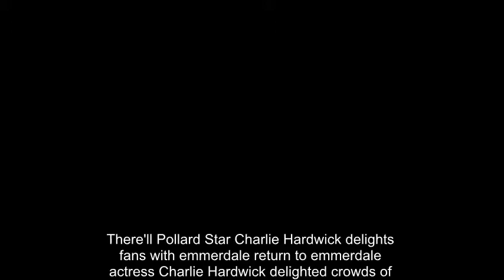Val Pollard star Charlie Hardwick delights fans with Emmerdale return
Emmerdale actress Charlie Hardwick delighted crowds of visiting fans by returning to the studio where she brought her iconic character Val Pollard to life. Fans have been missing Val since she was devastatingly killed off in a smashed up mirror maze during a helicopter crash, before then making a final appearance as a ghost before Eric.  It was a typically flamboyant way for Val to go but Charlie is still as fond as the show as ever which is why she turned up for a special meet and greet at the Emmerdale Studio Appearance to interact with the viewers who took Val to their hearts and to speak about her time on the show. Standing behind the bar of the Woolpack in the former studio where Emmerdale used to be filmed, Charlie enthused to eager listeners: ‘I absolutely loved my scenes with Eric and Diane – we managed to play it all – with strong story lines, high drama and comedy. They were brilliant to work with and it was great that I started with Liz Estensen doing two hander scenes and 12 years later we finished with the two of us again in the hall of mirrors. It just felt complete that I started and finished in scenes with Diane.

Adding that it felt ‘grand’ to be back behind the bar at the Woolpack, Charlie signed autographs and posed for pictures with those in attendance before she then rang the bell to call time on the event. Charlie isn’t the only former cast member to work with the Emmerdale Studio Experience – actors such as Sammy Winward (Kate Sugden) and Bill Ward (James Barton) have taken part in similar events.

Elsewhere on the studio floor, the yuletide season is being celebrated with a scent of Christmas in the air and the replica sets have been decked out with a sprinkling of festive cheer. Highlights of the tour include seasonal stories and themed sets to mirror what will play out on screen, a wintery adaptation – capped with snow – of the quarter-sized model village and a warm and welcoming Christmas Woolpack with the aroma of mulled wine.